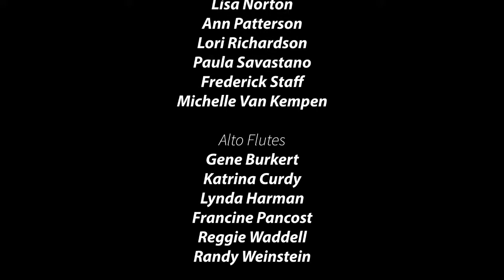Charles Fernandez' "Soulmate Found" with tenor Egan C. Carroll and the SOA Flute Orchestra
Egan C. Carroll, tenor, sings Charles Fernandez' "Soulmate Found" at with the Song of the Angels Flute Orchestra on July 21, 2019 at the Lutheran Church in the Foothills. The group is conducted by Charles Fernandez.